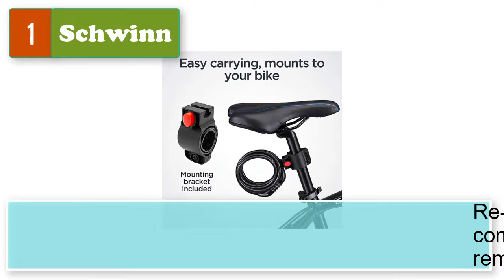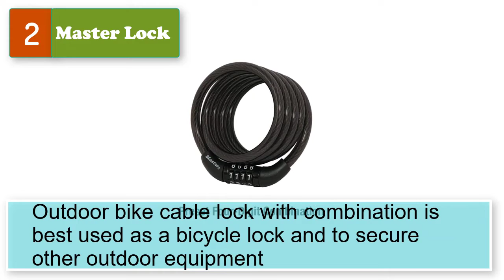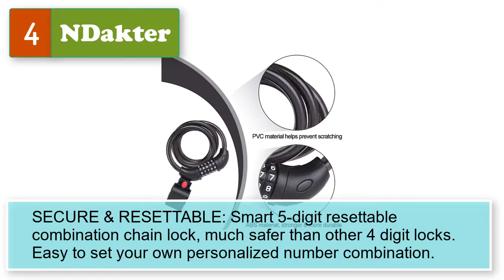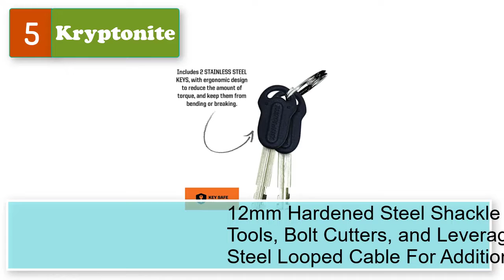Best Bike Locks Lightweight but Strongest under 50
1.  Schwinn Anti Theft Bike Lock, Security Levels 1-5, Key and Combination Options, Multiple Lengths  Combination lock helps you store your bike more securely

2. Master Lock 8143D Bike Lock Cable with Combination
3.  Via Velo  Bike U Lock with Cable - Via Velo Bike Lock Heavy Duty Bicycle U-Lock,14mm Shackle and 10mm x1.8m Cable with Mounting Bracket for Road Bike Mountain Bike Electric Bike Folding Bike

4. NDakter Bike Lock Cable,4 Feet High Security 5 Digit Resettable Combination Coiling Bike Cable Lock,Bicycle Cable Lock for Bicycle Outdoors, 1.2mx12mm

5. Kryptonite Keeper 12mm U-Lock with FlexFrame-U Bracket